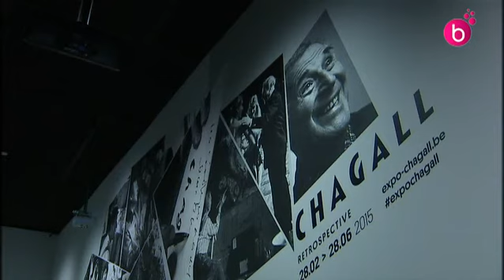Rétrospective Chagall à Bruxelles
200 oeuvres du peintre Marc Chagall, décédé en 1985 sont exposées jusqu'au 28 juin 2015 aux Musées royaux des Beaux-Arts à Bruxelles.